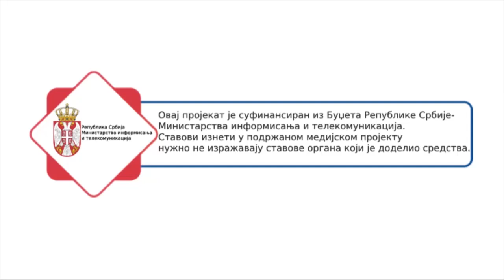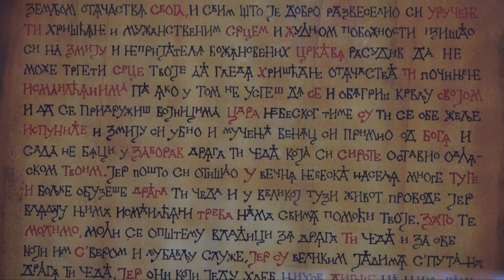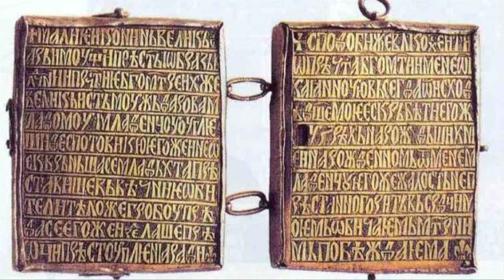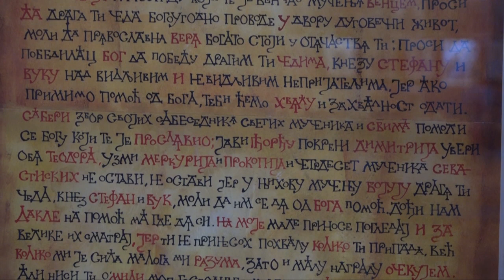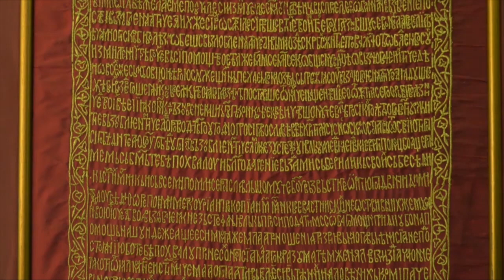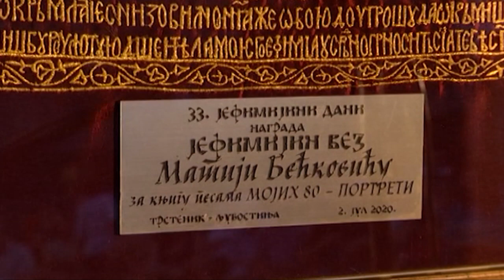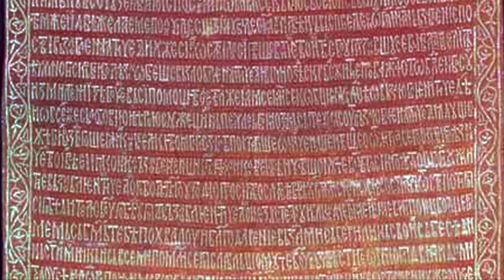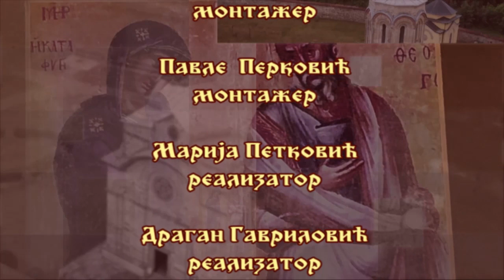JEFIMIJA PRVA SRPSKA PESNIKINJA FILM